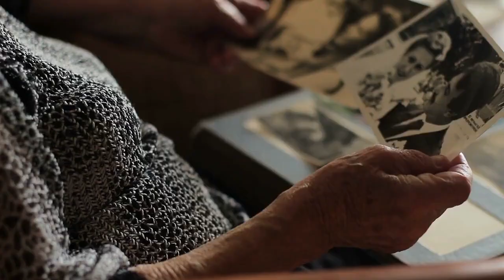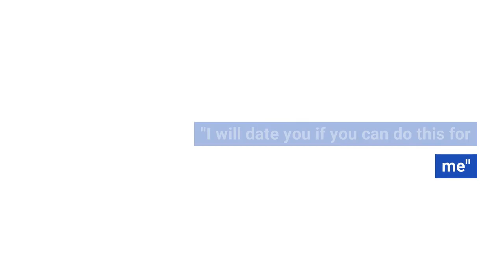Truth Everyone Should Know